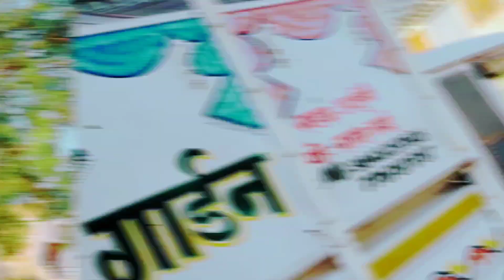S.B.C. decoration sadak arjuni program/ gondia